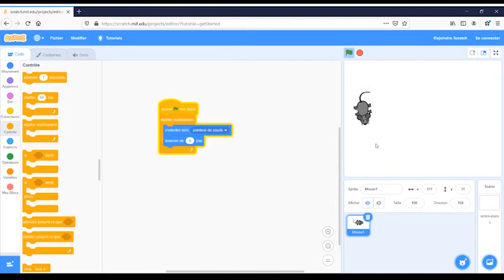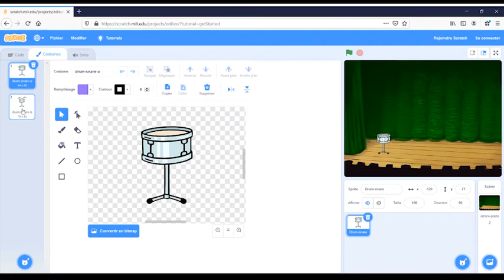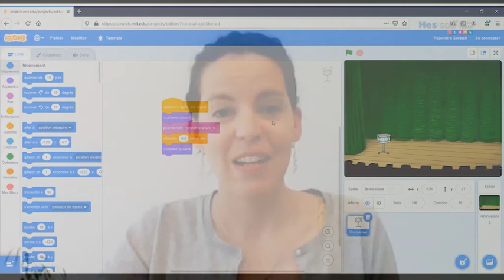#22 Techno goûters pour curieux·ses confiné·e·s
Avis aux parents qui cherchent des activités intelligentes pour leurs enfants: pour occuper les jeunes curieux et curieuses qui doivent passer plus de temps que d’habitude à la maison, la HES-SO Valais-Wallis vous propose chaque jour à l'heure du goûter une petite capsule vidéo avec quelques explications et un défi à réaliser pour le lendemain.